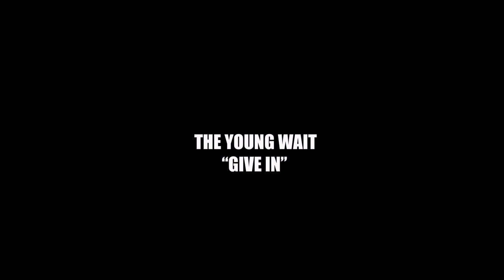The Young Wait_Kutxa Kultur Musika 2015